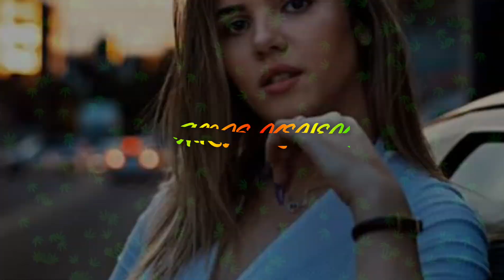LAGU ACARA _ RIHANA _ FOUR FILIVER _ DUGEM REMIX 2024 ( ARKE )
Jangan lupa

 Selamat menonton dan Selamat Mendengarkan Musiknxa 🙏♥️

        by . Aris kehek .